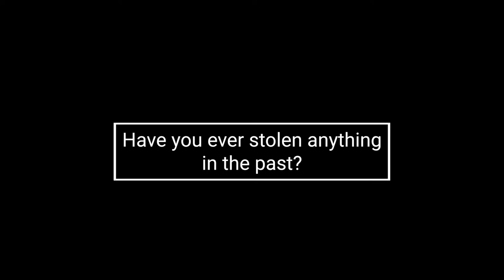Tea Time Compilation || Have you ever stolen anything in the past?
On this season 2 compilation episode, we take a look at how different couples tackled this interesting question

Tea Time is a segment that inspires fun conversations with our loved ones over a great cup of tea.

A short 30 second video with the following information
1. Both your Full names
2. Age
3.Occupation
4. Tell us why you should be the next participating couple.